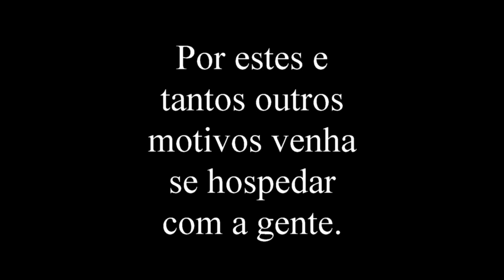Pousada Aventura - Litoral Norte com os Caçadores de Aventura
Venham conhecer nossa pousada que fica estrategicamente em Caraguatatuba (Entre as cidades de Ubatuba, São Sebastião e Ilhabela) Damos gratuitamente super dicas de praias e lugares fantásticos da nossa região.